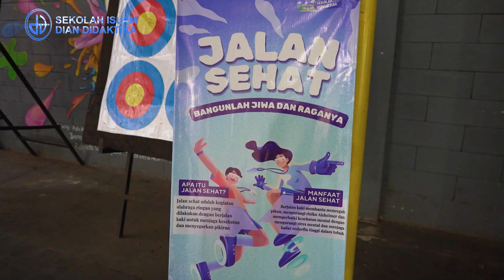"Sehat Badanku, Bahagia Hatiku" I P5 SMP Islam Dian Didaktika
SMP Islam Dian Didaktika sukses menggelar Sports Day I P5 dengan tema "Sehat Badanku, Bahagia Hatiku" pada 8 Oktober 2024 di Sports Arena SMP Islam Dian Didaktika. Kegiatan ini menjadi ajang untuk menumbuhkan semangat olahraga serta meningkatkan kesehatan fisik dan mental para siswa.

Berbagai kegiatan menarik diselenggarakan, mulai dari jalan sehat, tarik tambang, hingga olahraga yang melibatkan kerja sama tim seperti futsal dan basket. Antusiasme peserta terlihat sangat tinggi, dengan semangat yang membara di setiap kompetisi. Tidak hanya siswa, para guru dan staf juga turut serta dalam menciptakan suasana penuh kebersamaan.

Kegiatan ini bertujuan untuk mempererat persahabatan antar siswa, menumbuhkan nilai-nilai sportivitas, serta memberikan pemahaman bahwa kesehatan fisik berbanding lurus dengan kebahagiaan mental. Dengan mengikuti perlombaan, siswa diharapkan bisa belajar tentang pentingnya menjaga tubuh agar tetap sehat dan bugar, sekaligus merasakan kebahagiaan dalam kebersamaan.

Suasana acara berlangsung meriah dan penuh semangat. Semua peserta, baik yang menang maupun yang kalah, menunjukkan sikap sportif dan kebanggaan atas partisipasi mereka. Acara ini diakhiri dengan upacara penghargaan bagi para pemenang, namun yang lebih penting adalah pesan moral bahwa kebersamaan dan kesehatan adalah kemenangan sejati.